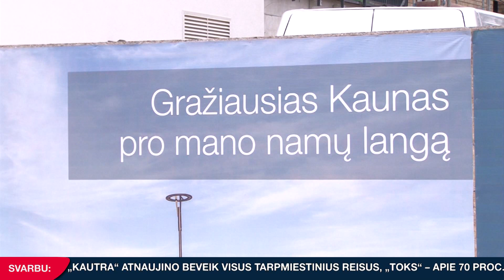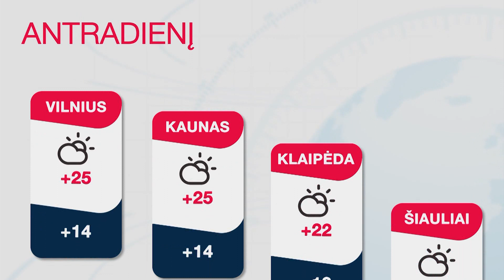INIT TV ŽINIOS 2020-06-15